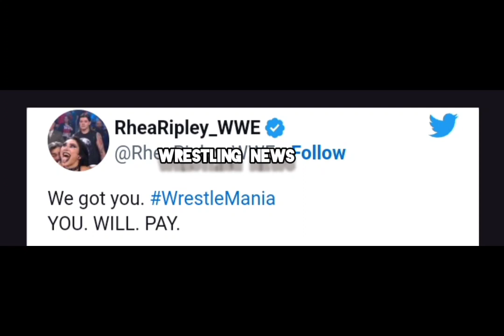rhea ripley directly appointed rey Mysterio ahead of dominik Mysterio at wm 39